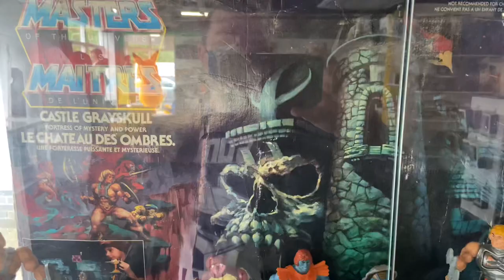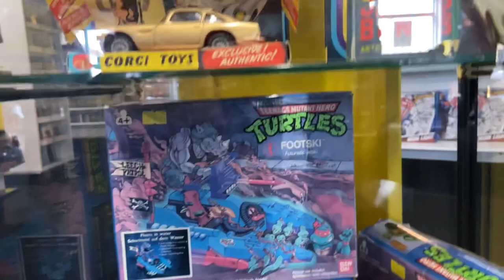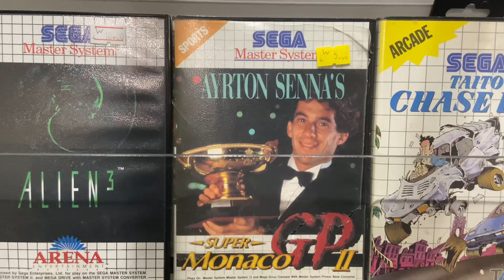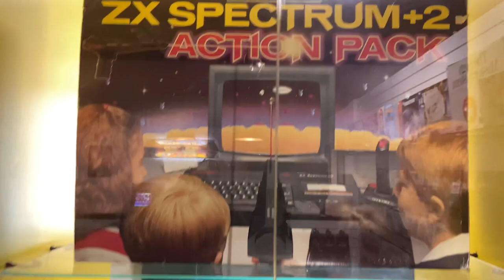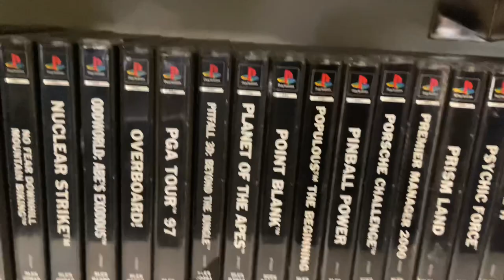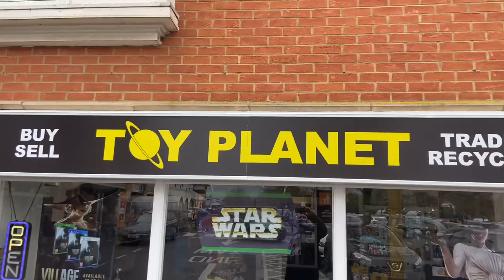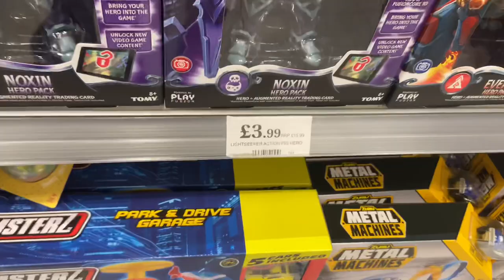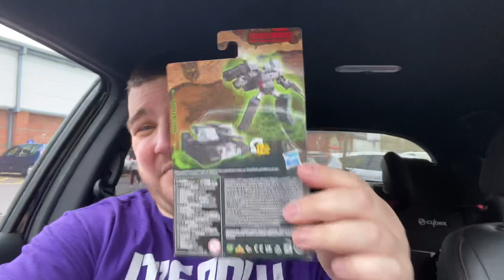Toy hard! A toy hunt to Toy Planet - Wantage.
It's been a while but the time was right for another toy hunt. This time we went over to Toy Planet in Wantage. You can find Toy Planet here:

OK, so it's been a while since I did a good old Toy Hunt due to the world being slightly on fire, due to this please note that there is some choppy editing in this one as I had to cut people out of frame. :)

Please just let us know!

Everything in this video is owned by Fingers on Plastic and we have the right to use both the intro and outro music, all edited using iPhone apps.

We have permission to use songs included in some videos, as it is part of Apple's iMovie software, here is the license agreement